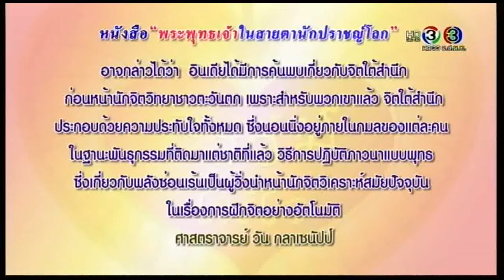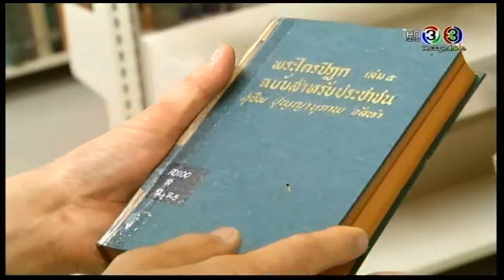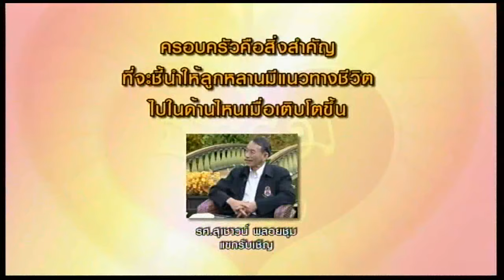ธรรมในใจ 27 กุมภาพันธ์ 2559